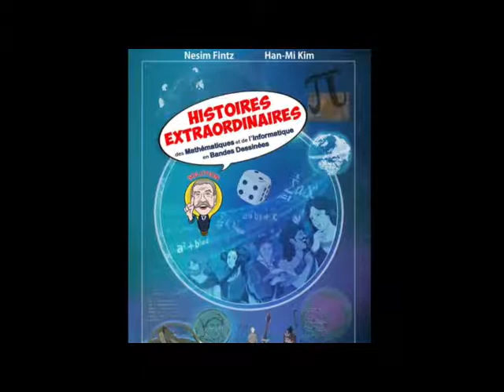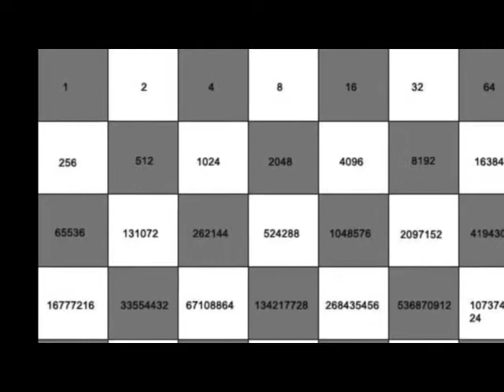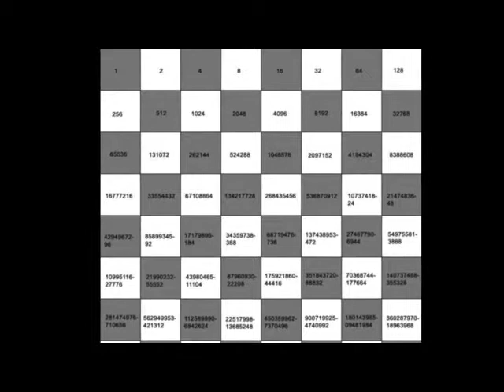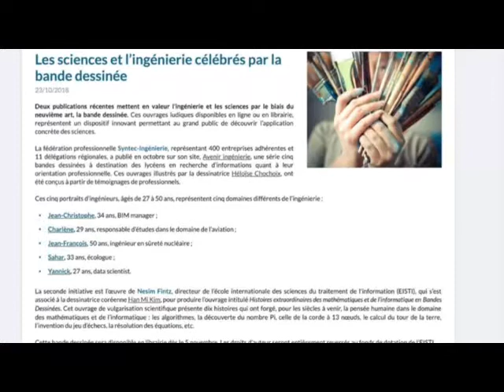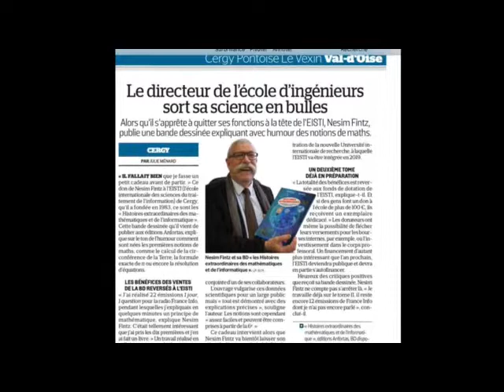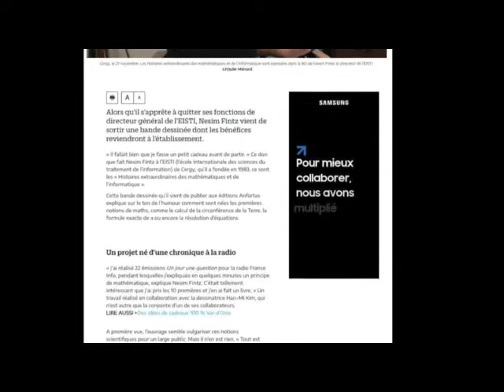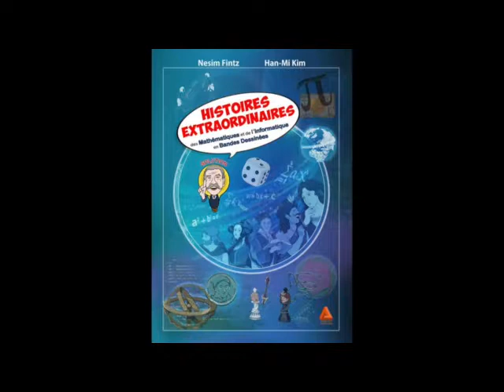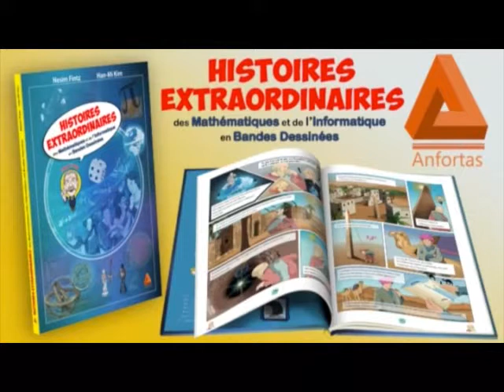Nesim Fintz interviewé par Laurence Ducournau d'IDFM pour sa bande dessinée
Nesim Fintz répond à Laurence Ducournau à propos des Histoires extraordinaires des mathématiques et de l'informatique"